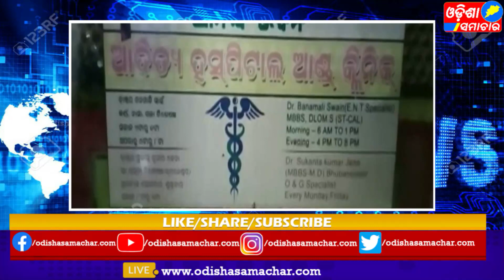Odisha samachar//ନୟାଗଡ଼ରେ ଭ୍ରୂଣ ହତ୍ୟା